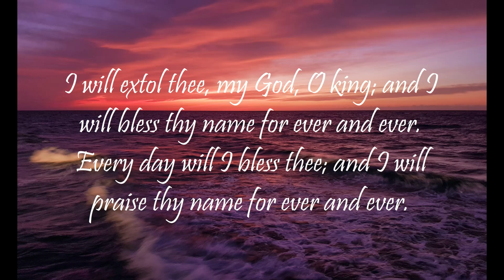Daily Worship with Psalms (Psalms 43 - May 16, 2023)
Psalms 43:
1 Judge me, O God, and plead my cause against an ungodly nation: O deliver me from the deceitful and unjust man.

2 For thou art the God of my strength: why dost thou cast me off? why go I mourning because of the oppression of the enemy?

3 O send out thy light and thy truth: let them lead me; let them bring me unto thy holy hill, and to thy tabernacles.

4 Then will I go unto the altar of God, unto God my exceeding joy: yea, upon the harp will I praise thee, O God my God.

5 Why art thou cast down, O my soul? and why art thou disquieted within me? hope in God: for I shall yet praise him, who is the health of my countenance, and my God.

Isaiah 55:11: